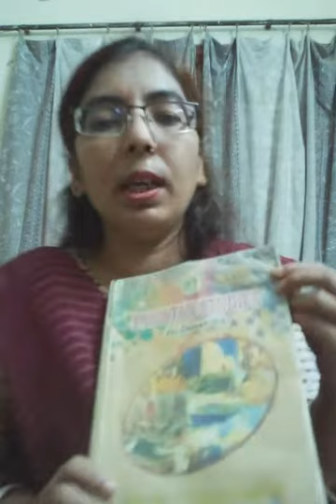Pakistan studies lecture for class IX part one June 9, 2020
Pakistan studies is a compoulsery subject in pakistan. ths vedio lecture for class 9 students according sindh text book board syllabus.this is first lecture for students.